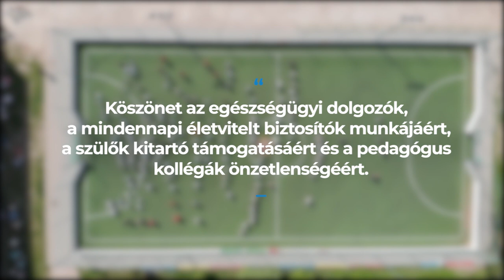Pais Dezső Általános Iskola - Jerusalema tánc 2021